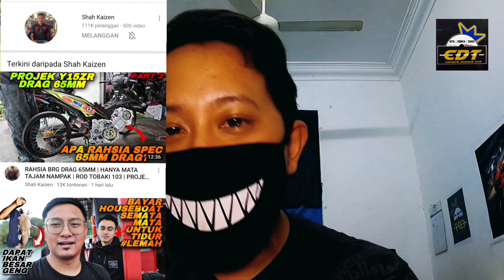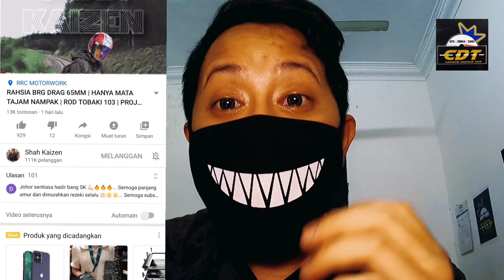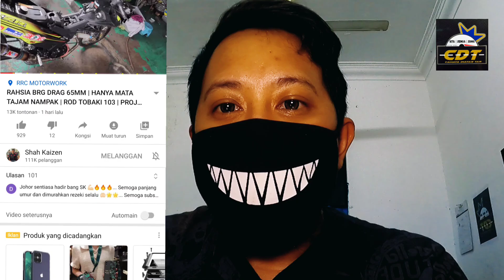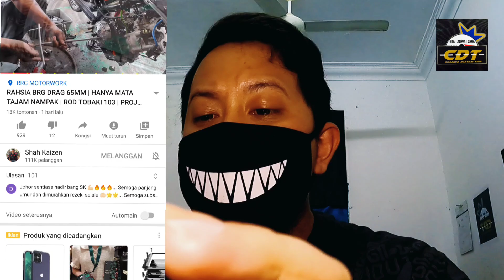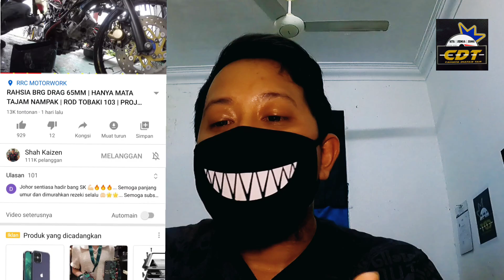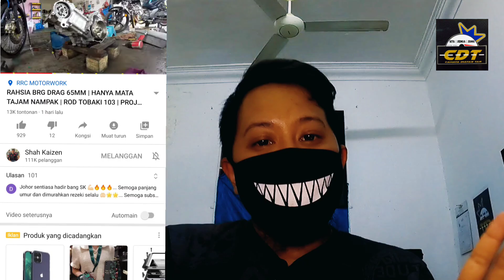REVIEW CHANNEL MAT MOTOR TERBAIK SHAH KAIZEN | KING CDT